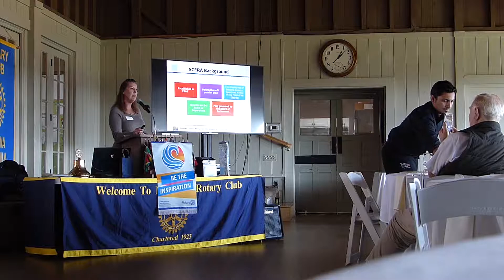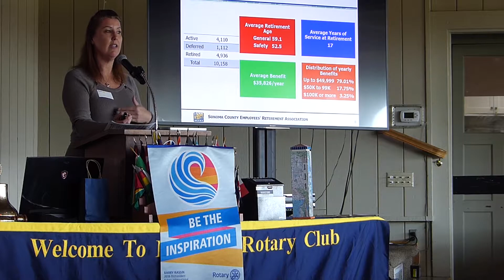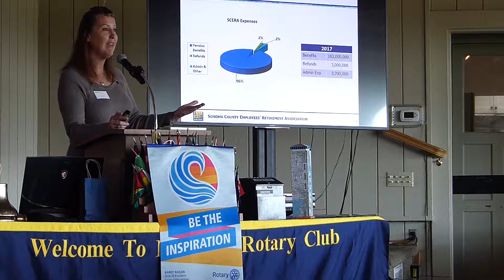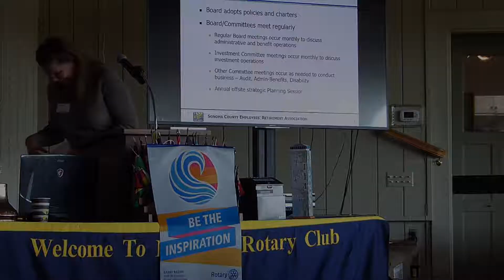Julie Wyne, Sonoma County Pension Fund, October 11, 2018